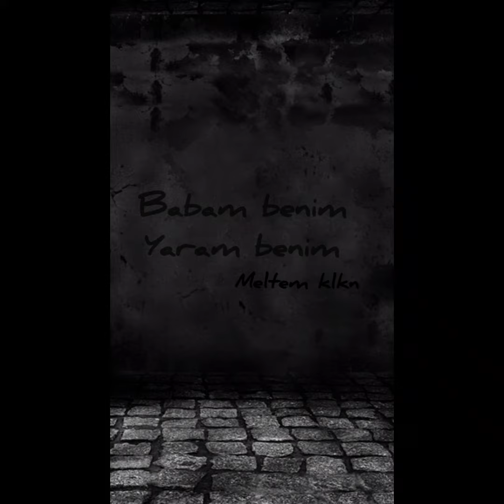babam benim yaram benim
Ben babasının yaralı kızıyım
Toprak alana kadar korkma gözünü kapat dal dediği mirascısıyım
Yenilsende kalk dediğin gözü karanın
Omuzlarımı düşürmeden yürümeyi
Enkazın altında dahi dağ gibi duruşuna hep imrendim
Evlatlarıma senden aldığım vefayı öğrettim
Babam benim Yaram benim dermansız derdim benim
Solumu deşen kör kurşunum atam benim
Attığın her adımı severek izledim
Evlatlarına yaptığın babalığı özledim
Bakma kızdığıma
Bakma yerli yersiz sövdüğüme
Gülüşünü duruşunu sesini fehmiye ne cevap verecez dediğin günü
Seni özlemeyi bile özledim
Yiğidim gözü karam
Senden sonra
Savaşın ortasında komutansız kaldım
Sorsalar bana yeniden mi
Cevabım evettir çünkü ben
Ben babasının kızıyım
Babam benim Yaram benim...Meltem klkn

Yunus öldü deyu sala verirler
Ölen beden idir Aşıklar ölmez

Babası yara olanlara yarası derin olanlara selam olsun 🖐️